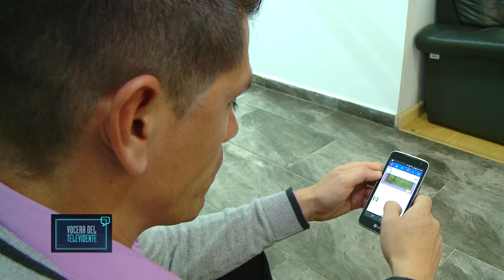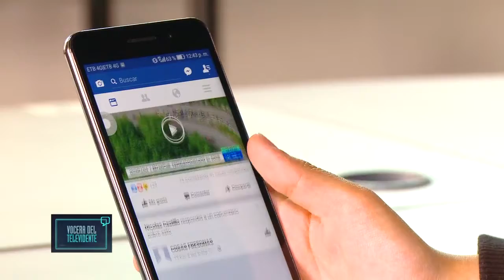Vocera Del televidente - Respondiendo al Televidente Conclusiones